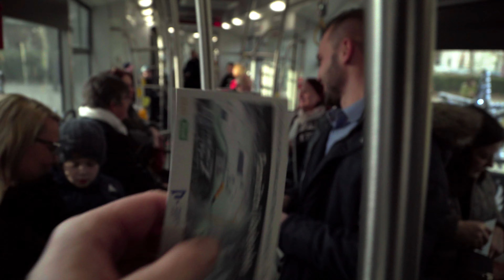Prodloužení tramvajové tratě na Borská pole - zahájení provozu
V pondělí 16. prosince se cestující poprvé svezli tramvají k Západočeské univerzitě na Borských polích. Plzeň vybudovala novou tramvajovou trať od křižovatky Klatovská – Kaplířova – U Borského parku po ulici U Letiště, včetně přemostění silnice I/27. Akce za 616 milionů korun s DPH získala podporu z Evropské unie prostřednictvím nástroje ITI Plzeňské metropolitní oblasti, a to ve výši 355 milionů korun. Kolaudace je plánována na listopad 2020, do té doby budou jezdit tramvaje po nové trati ve zkušebním provozu. Slavnostní otevření tramvajové trati se konalo v neděli 15. prosince, trasu jako první projely historická tramvaj a vánoční tramvaj. Zhotovitelem stavby je sdružení firem TSS GRADE, a. s. a Doprastav CZ s. r. o. Součástí stavby je i vybudování nového terminálu městské hromadné dopravy a veřejné linkové dopravy Plzeňska v Dobřanské ulici.